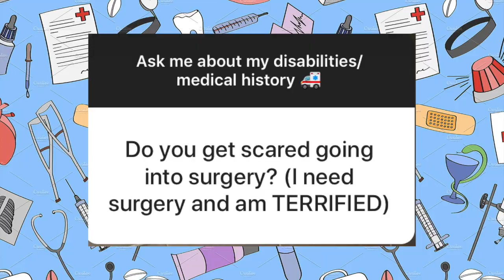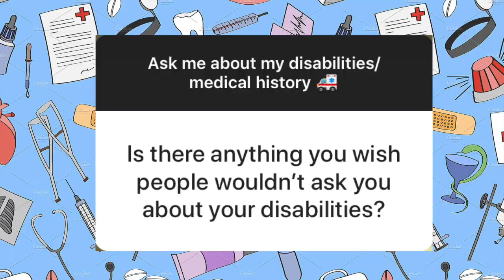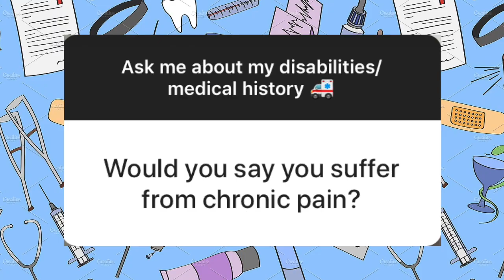My Disabilities Q+A | MND, Scoliosis, Recovery etc. | Madison Paige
Thank you to everyone who sent in questions, if you're wondering what I cut out of this video. an almost minute-long rant about KJ Apa.